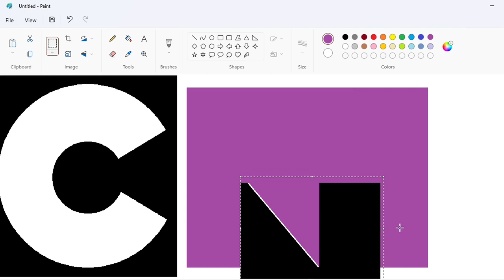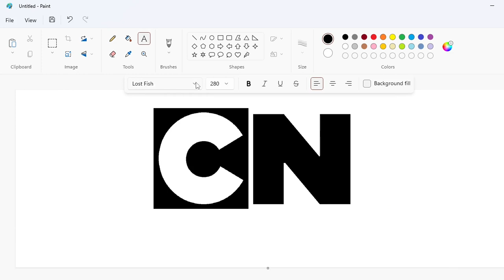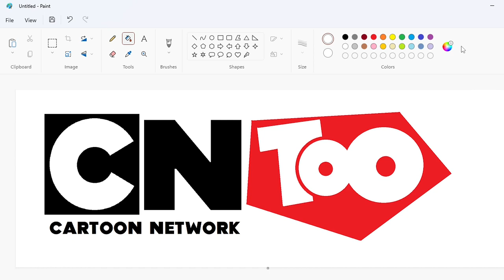How to draw the Cartoon Network Too logo using MS Paint | How to draw on your computer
In this video, I will show you how to draw the Cartoon Network Too logo on your computer using Microsoft Paint. Have Fun!

Font: Cartoon Slam